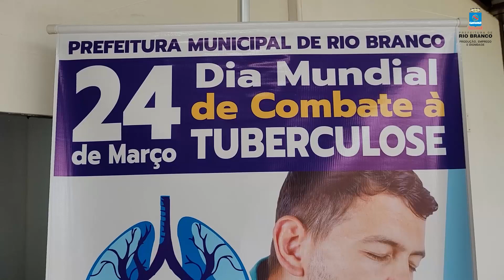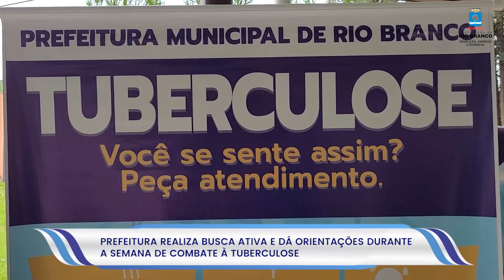Prefeitura de Rio Branco faz busca ativa e orienta durante a semana de combate à tuberculose